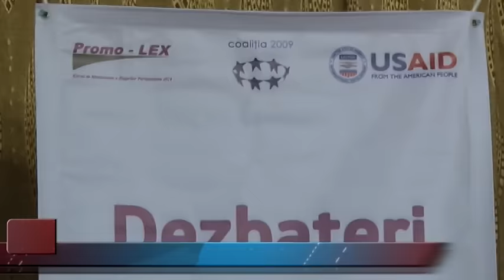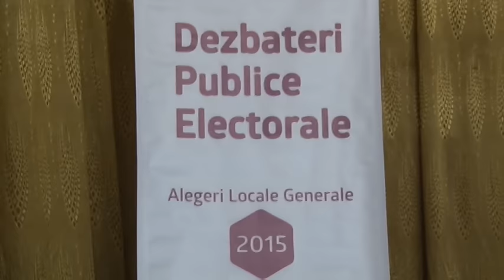Dezbateri Publice Electorale Promo-LEX în orașul Fălești (știre)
Evenimentul face parte din cadrul campaniei IEȘI la VOT, implementată de Asociația Promo-LEX. Campania „IEŞI la VOT!” are drept scop promovarea şi încurajarea votului informat şi conştient în rândul alegătorilor din ţara noastră, face parte din cadrul Programului Consolidarea Alegerilor Transparente în Moldova şi beneficiază de asistenţă tehnică din partea National Democratic Insitute / Moldova și asistență financiară din partea Agenţiei Statelor Unite pentru Dezvoltare Internațională (USAID).